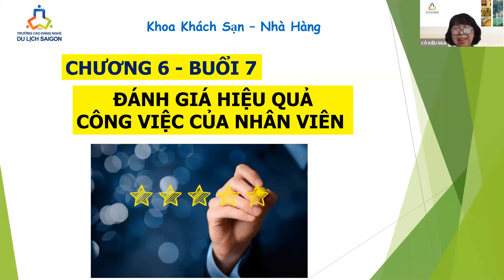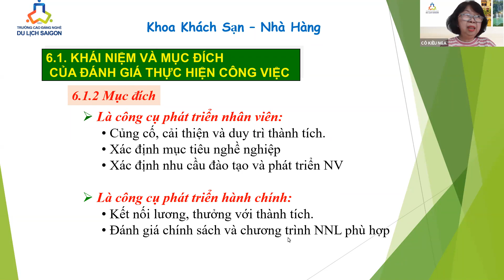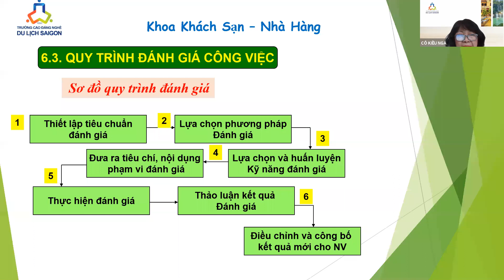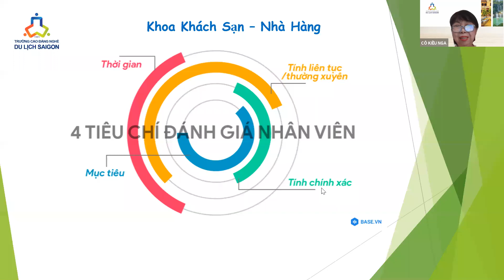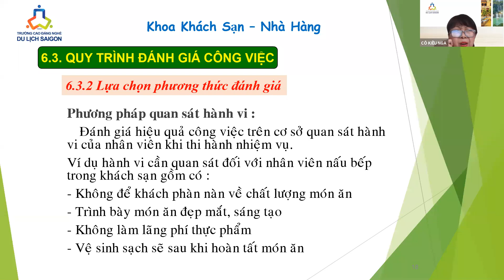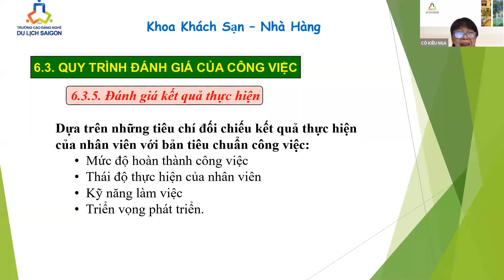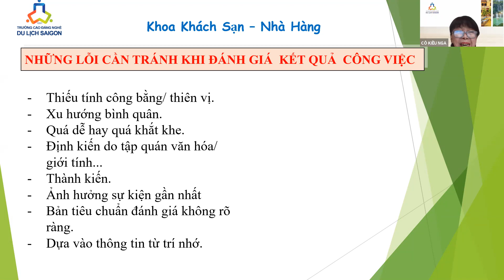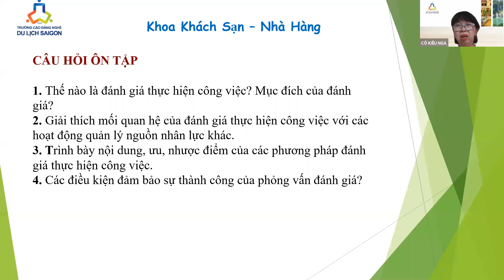QTNS_B7_Cô Kiều Nga_CĐKS26N29.N30.N33.N34.N35